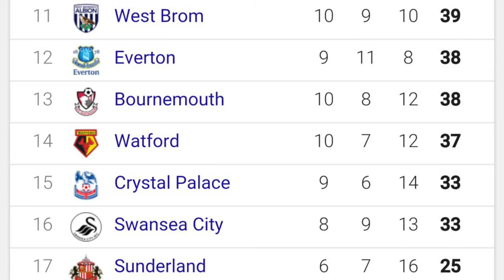Tyne-Wear derby: Origins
A short look into the history behind the rivalry between Newcastle and Sunderland.